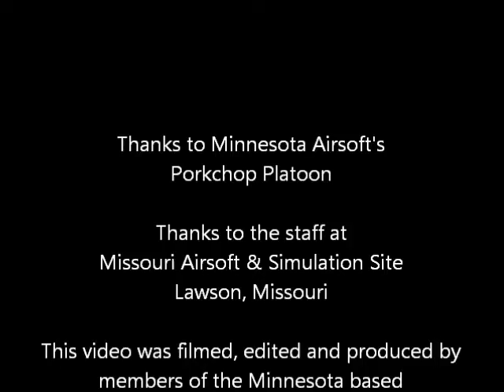Operation Hornet's Nest / Another glass door showdown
More video put together from footage filmed during Operation Hornet's Nest at Chanute Air Force base in Rantoul, IL the weekend of October 23-25, 2020.

The sixth video starts out with the CO returning to the point where he got shot in the last vid. Once there he discovers that the enemy has backed off to the next office block. Once again a showdown occurs through the glass doors. Once again the CO pushes through and gets hit!